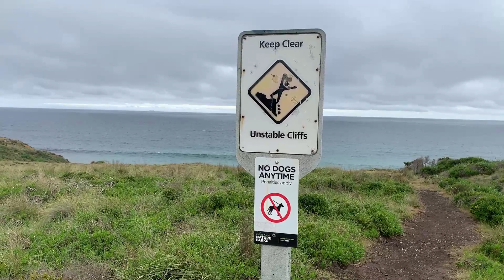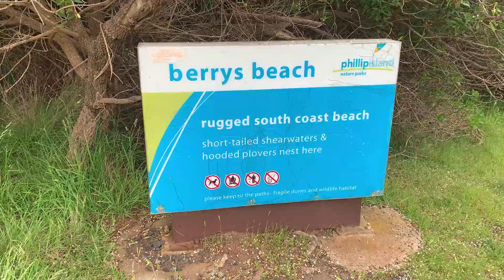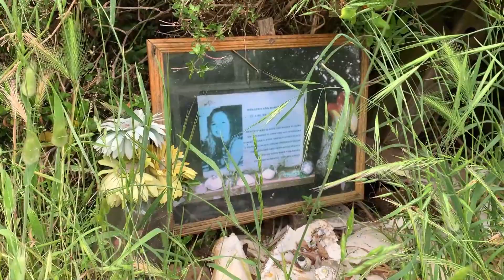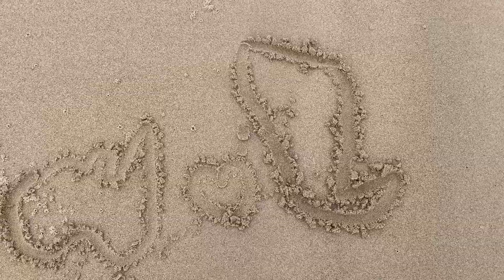Phillip Island Adventure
Exploring parts of Phillip Island with none other than my mum!
The wild and rugged southern end of the island near Pyramid Rock.